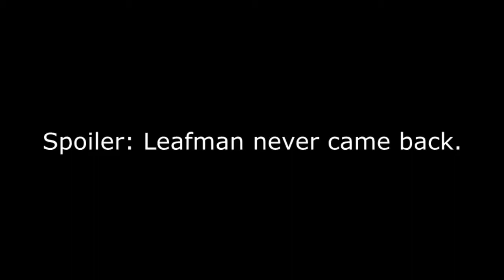FAKE GIRLS (LeafyIsHere Re-Upload)